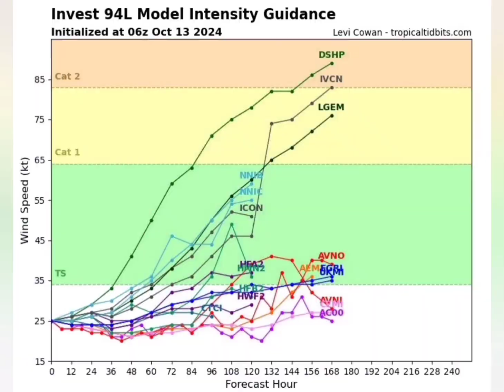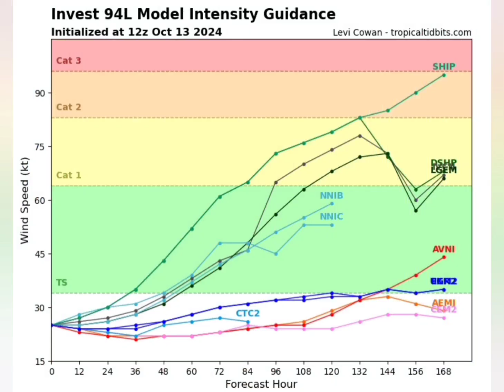informe meteorológico - Invest94L tiene actualmente un 30% de potencial ciclónico en 7 días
🚨BOLETÍN ESPECIAL 8AM🚨
El Centro Nacional de Huracanes ha marcado una nueva área donde es posible que el Invest94L se desarrolle. Las últimas guías han insinuado que este posible evento llegará al Caribe. Esta semana estaremos ocupados con este sistema

La Invest94L tiene actualmente un 30% de potencial ciclónico en 7 días. Las condiciones no son muy favorables a su alrededor actualmente, pero se espera que encuentre condiciones mejores para desarrollarse durante mediados o finales de la próxima semana, por lo que el NHC ha extendido el cono de desarrollo hacia las Antillas Menores incluyendo a Puerto Rico.

Por ahora el poco consenso de los modelos es que este sistema esté pasando cerca de Puerto Rico para finales de la semana que viene y la posible intensidad varía desde una onda activa hasta una tormenta tropical. Recuerden que éstos pronósticos son a largo plazo, por lo que cualquier cambio puede suceder.

Es posible que active la Alerta Amarilla más tarde hoy o mañana si hay más consenso. ¡Por ahora estén tranquilos pero vigilantes! 👀